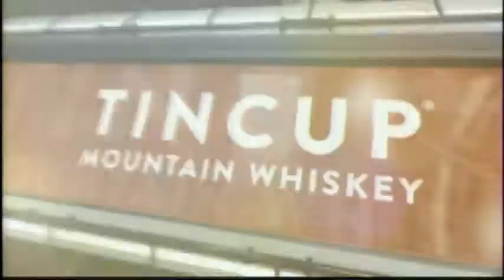Islanders Panthers game 6 highlights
Full highlights of the New York Islanders 2-1 victory over the Florida Panthers in game 6 of their first round series. For most of the game, it appeared Florida would force a game 7 on their home ice in Sunrise on the strength of a spectacular falling goal by Jonathan Huberdeau. Yet in the final minute of regulation, Islanders superstar-in-the-making John Tavares found a loose puck laying next to goaltender Roberto Luongo in the goal crease and casually tapped it in to force overtime. Tavares would be the hero in the extra sessions as well, scoring in double overtime with a brilliant wraparound goal and winning the series in iconic, dramatic fashion. The Islanders took the series 4 games to 2 and advanced to face the Tampa Bay Lightning in the 2nd round. They would defeat the Islanders in 5 games.